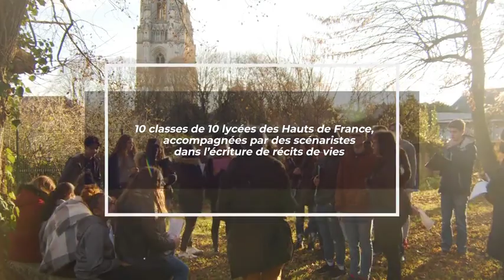Raconte-moi ta vie ! - Hauts de France - 1ere étape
Première étape pour les créateurs en herbe de « Raconte-Moi ta vie !» dans les Hauts de France, opération qui invite des lycéens de la région à partir en quête de leur histoire familiale grâce à une expérience de partage de création.

Une production du Fonds de dotation Auteurs Solidaires en collaboration avec l’ACAP-Pôle Régional Image